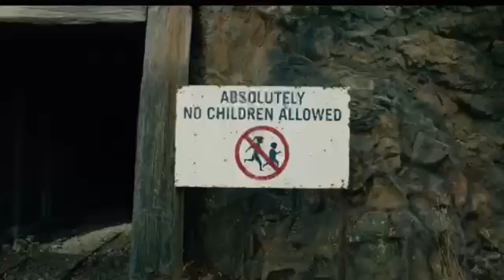Minecraft Фильм — На Русском (2 трейлер).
Данное видео принадлежит мне, и я запрещаю его использовать без разрешения!

ЗАХОДИ В ДС -   / discord  .

This video belongs to me and I prohibit its use without permission!

GO TO DS - / discord.